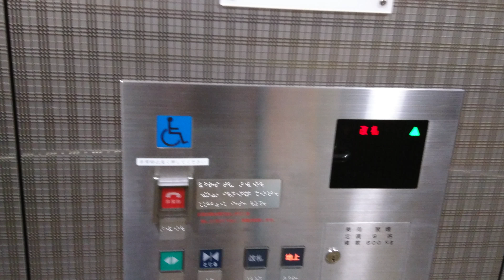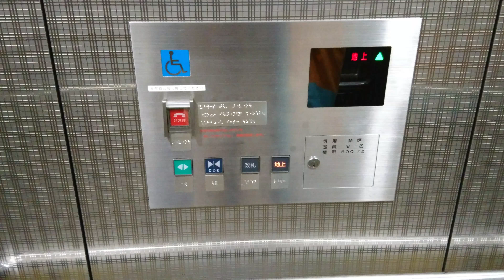大阪市営地下鉄文の里駅改札ー地上エレベータ(2016)